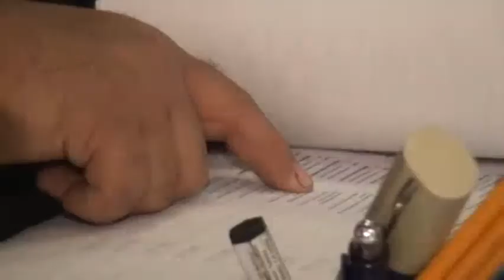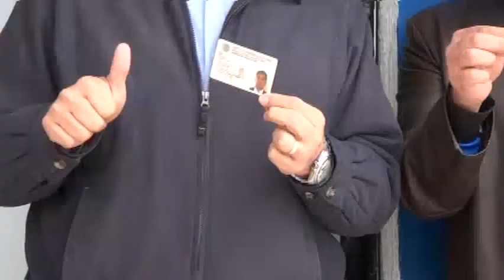Defienden a Vicente Fox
:: Un grupo de panistas zacatecanos dirigidos por el diputado federal Arturo Ramírez Bucio, defienden la libertad de expresión y autocritica que debe existir dentro del PAN incluidos los llamados del ex presidente Vicente Fox, a votar por Enrique Peña Nieto.